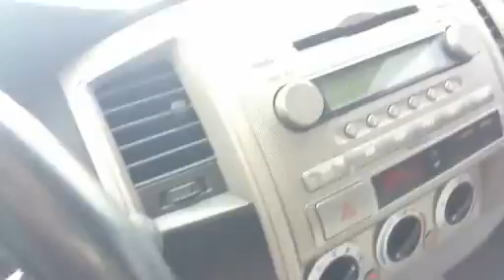Beaver Toyota St. Augustine Walkaround Video of Beaver Toyota 2005 Toyota Tacoma